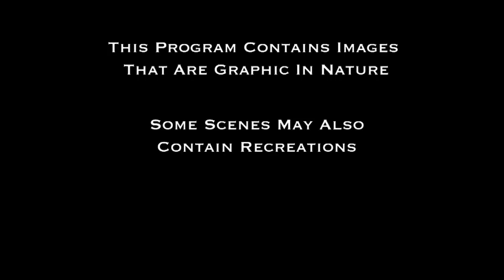USDA Inspection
Watch GW tackle the USDA and their inspection. And help GW build new fencing.

Joe Exotic IG: @Joe_Exotic